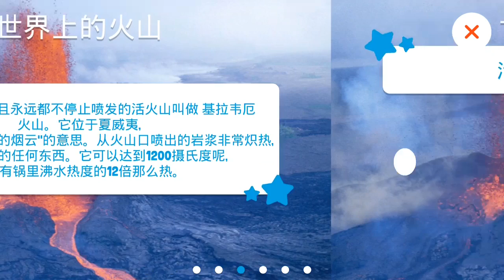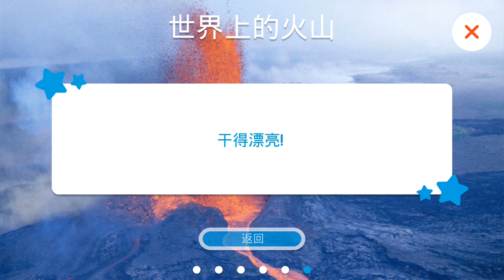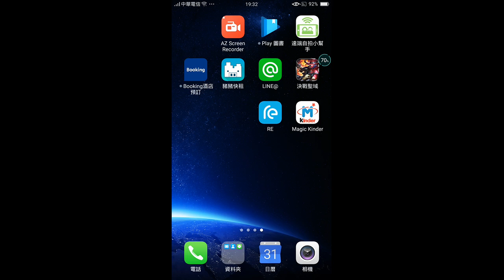Kids playground~玩具~toys~在家玩~親子~兒童~fun~遊戲~遊樂園~游乐场~開箱~游戏~游乐园~孩子們的遊樂場~otoro